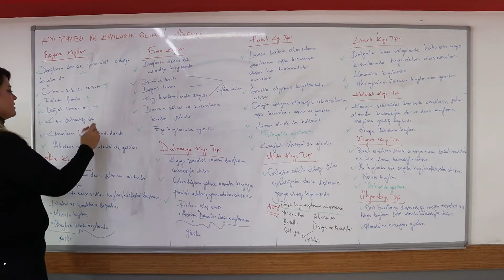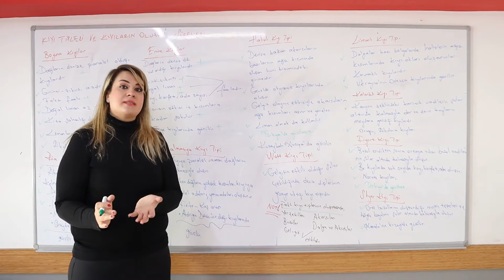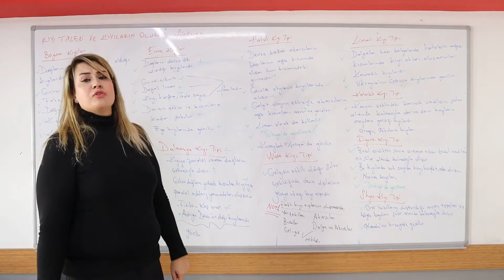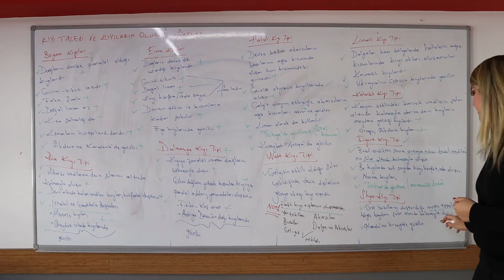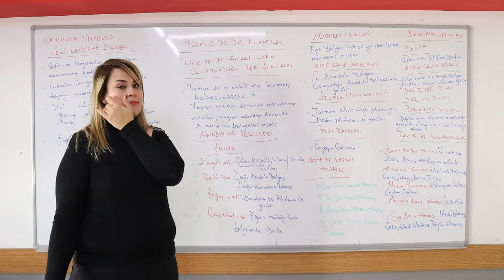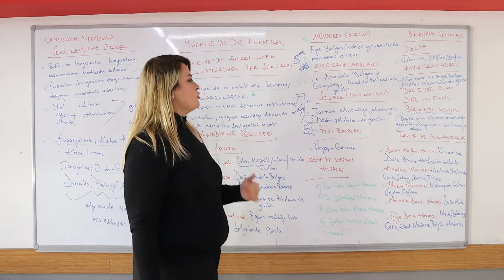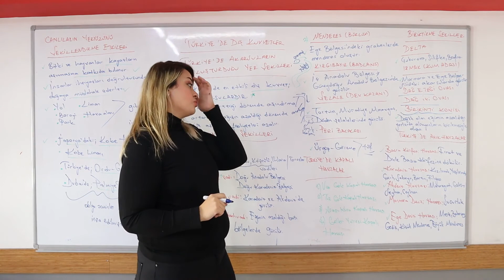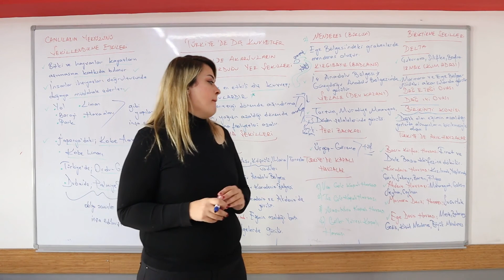Coğrafya Tyt - 10. Sınıf Türkiye'de Dış Kuvvetler Bölüm 7 Hatice Hoca